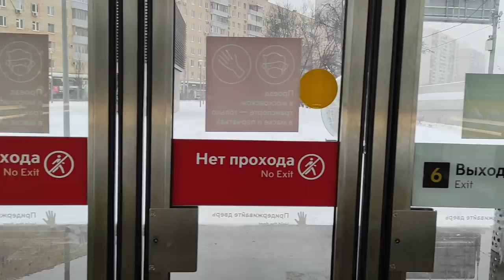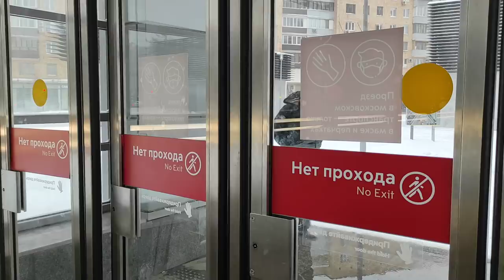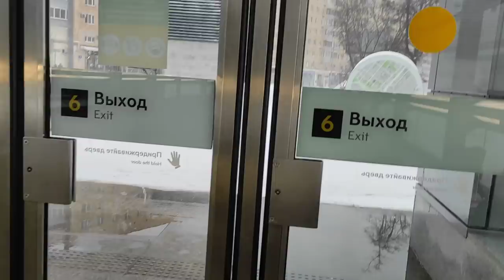САВЕЛОВСКИЙ ВОКЗАЛ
КОСМОС. ЛЮБАША. КОЛЯ ЛЫСЫЙ. МАНЬКА.  САША БОМЖИК. ДИМА БЕЗЗУБЫЙ.
помощь ребятам 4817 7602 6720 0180 сбербанк